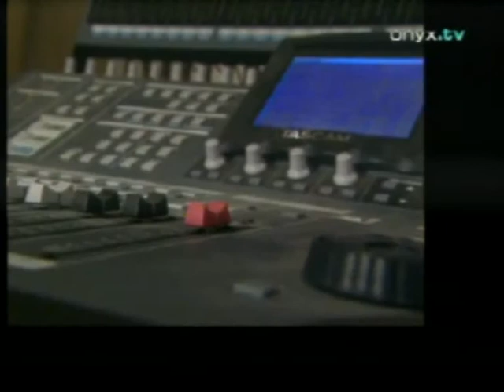K -PAUL & HARDY HARD & DAMAE DANCE DISTRICT INTERVIEW @ ONYX TV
Funny Interview with K-Paul from Lexy & K -Paul and Hardy Hard in their studio in Berlin.

Lustiges Interview mit K-Paul ​​von Lexy & K -Paul und Hardy Hard in ihrem Berliner Studio.